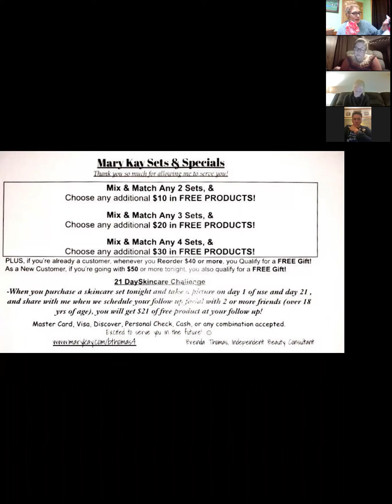MK Happy Skin Hour & Holiday Boutique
Join us for a skin care & holiday party